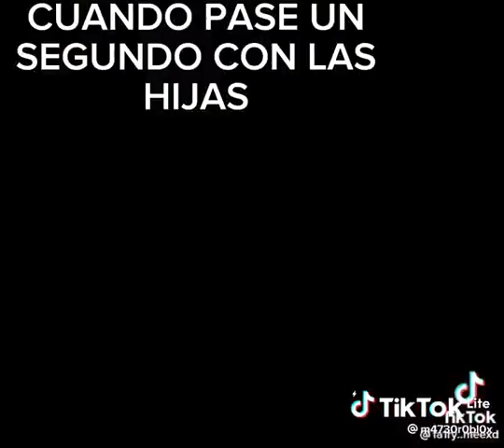27 de abril de 2023